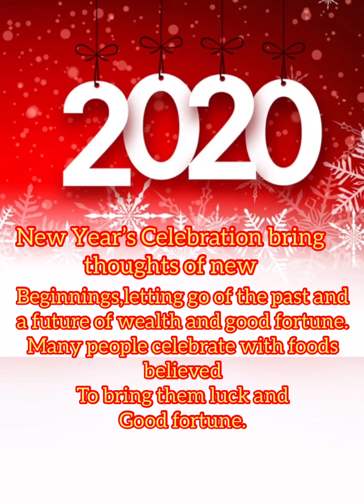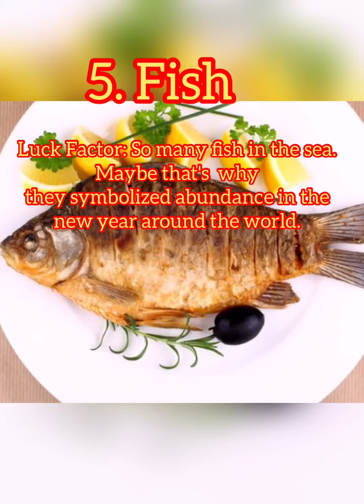7 lucky food to bring goodluck on new year.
Artist: E's Jammy Jam